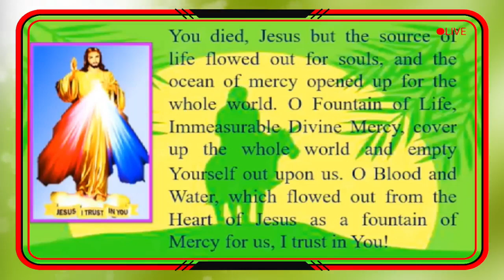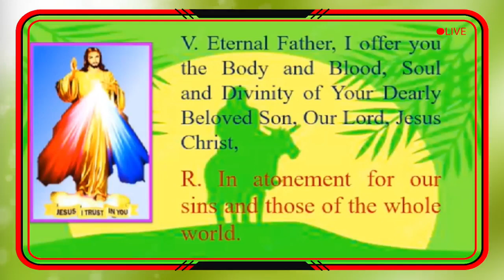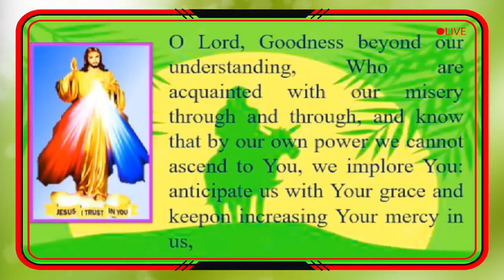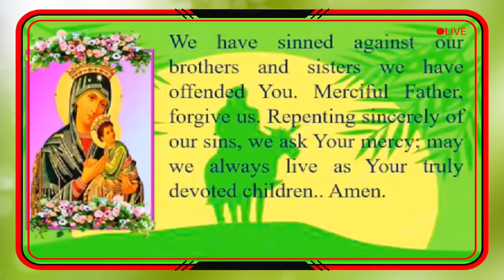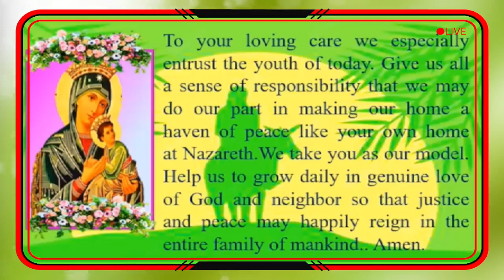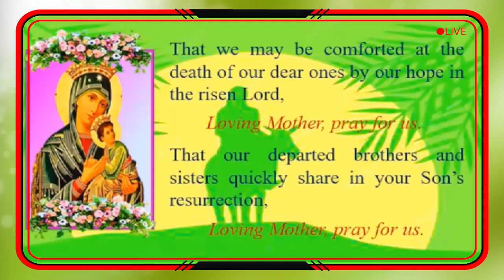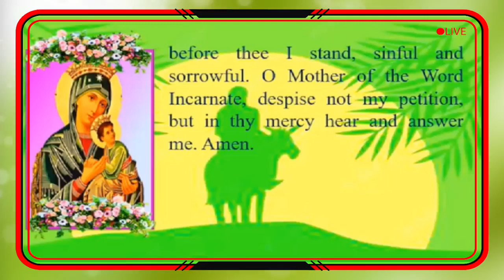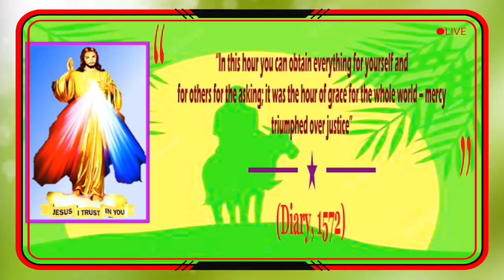Divine Mercy Chaplet and Perpetual Help Novena | 29 March 2023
“In this hour you can obtain everything for yourself and
for others for the asking; it was the hour of grace for the whole world – mercy triumphed over justice” (Diary, 1572).